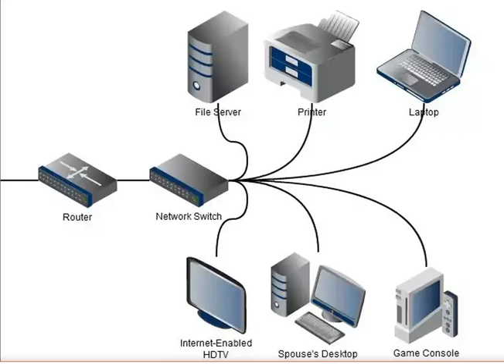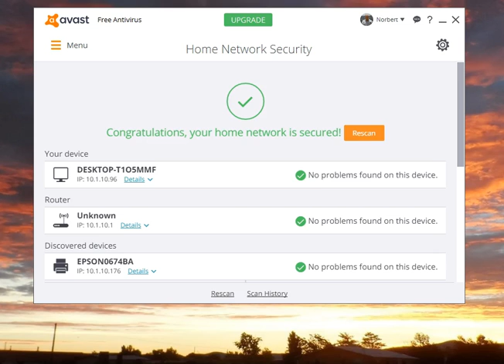Avast Free Home Network Security Scan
An important part of your protection included in the free version of Avast.